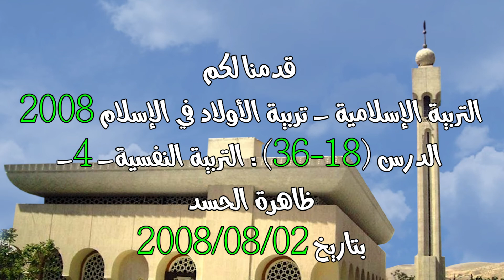الدرس 18 : التربية النفسية -4- ظاهرة الحسد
تدور المحاضرة التي القيت في جامع سعد بن معاذ بتاريخ 2008/08/02 حول التربية الإسلامية - تربية الأولاد في الإسلام 2008 - الدرس (18-36) : التربية النفسية -4- ظاهرة الحسد

المتضمنة

- التفرقة في المعاملة تصيب الصغار بالحسد
- على كل إنسان أن يُطبق الإسلام بشكل صحيح كيلا ينفّر الناس منه
- بطولة الأب أن يكون محبوباً و محترماً في الوقت نفسه بين أولاده
- بطولة الأب أن يعدل بين الذكور و الإناث
- عدم العدل بين الأولاد يسبب عقداً وأمراضاً قد تنتهي بإيذاء الأخوة
- مستويات الحسد
- 1 تمني زوال النعمة عن الآخر كي تنصرف إليك
- 2 تمني زوال النعمة عن الآخر دون أن تصل إليك
- 3 أن تسعى كي تحطم أخاك
- الظلم ظلمات يوم القيامة
- العاقل من جعل مقاييس التفوق في الأسرة الصلاة وحفظ القرآن و ليس الجمال والذكاء
- الحكمة في معاملة أولادنا تكسبهم التألق و المحبة
- تربية الأولاد أعظم عمل على الإطلاق
- عدم الموازنة بين الأولاد
- إيمان الإنسان يمنحه حلماً و حكمة و نفساً رضية
- إيمان الإنسان ليس بصيامه و صلاته فقط بل بسلوكه اليومي أيضاً
- أعقل الآباء هم الذين يبالغون بالعدل بين أولادهم
- عضل الفتاة عمل كبير جداً يحاسب الإنسان عليه يوم القيامة
- لا يسمى النجاح نجاحاً إلا إذا كان شمولياً
- أخطر أنواع التربية هي التربية النفسية

saad18